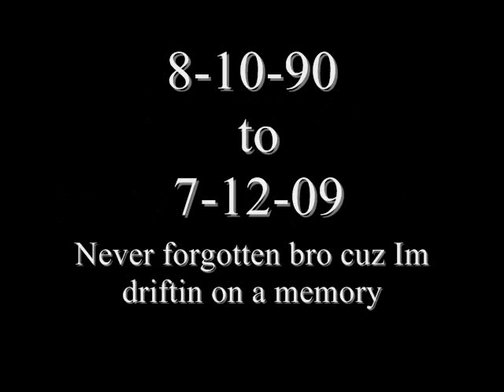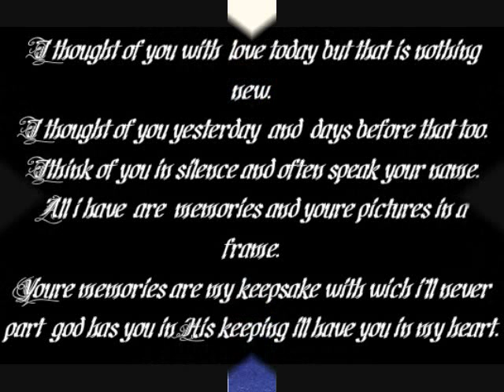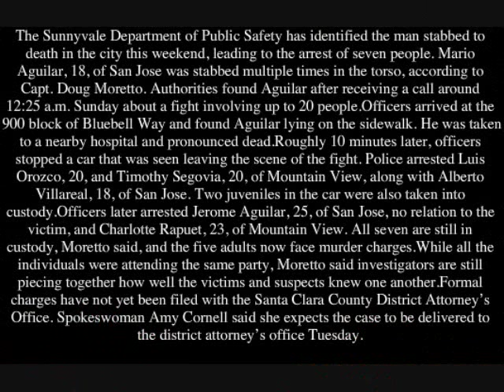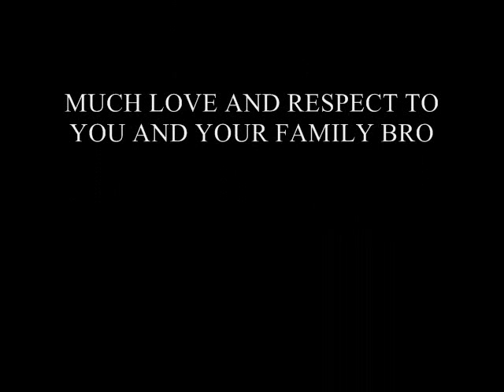Mario "speedy" Aguilar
R.I.P MARIO AGUILAR AKA SPEEDY